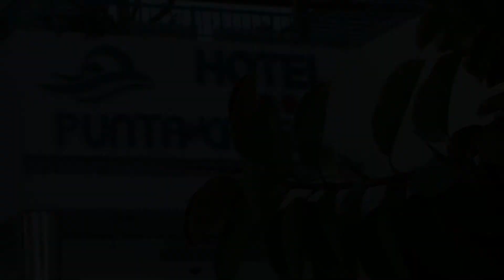Speedweek Journaal 2016 #8